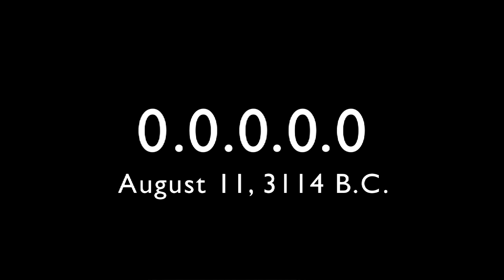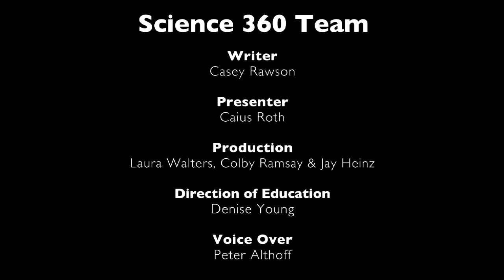Science 360: 2012 Truth - Mayan Calendar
Will December 21, 2012 be the end of the world, or just an average Winter solstice? Does the Mayan "Long Count" calendar mark the end of a 5,126-year era and herald an apocalypse? As with the other 2012-doomsday scenarios, the mayan calendar claim has a good deal of scientific evidence against it.